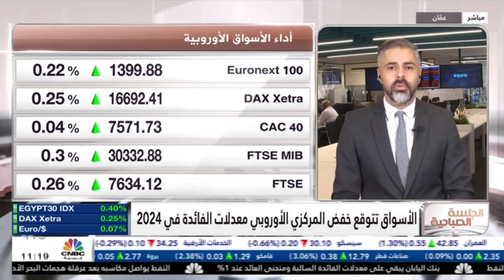الأسواق تتوقع خفض المركزي الأوروبي معدلات الفائدة في 2024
النفط يواصل المكاسب وسط التوترات في البحر الأحمر.
إلى أين يتجه المعدن الثمين والدولار؟
نظرة حول مسار السياسة النقدية لدى بنك اليابان.